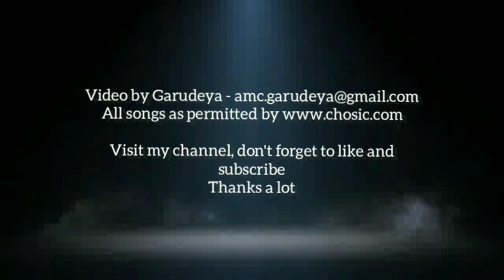Rainy Days | Background Ambient Relaxing Music vol.2 | Music for Relaxing & Therapy with Nature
Music can provide many psychological benefits including stress reduction, improved memory, and general improvement to cognitive performance. When applied  to a meditative setting, music can aid in mindfulness, visualization, and contemplation. So music can help to reach higher level as humankind, accept another and unification with nature.

clips
garudeya